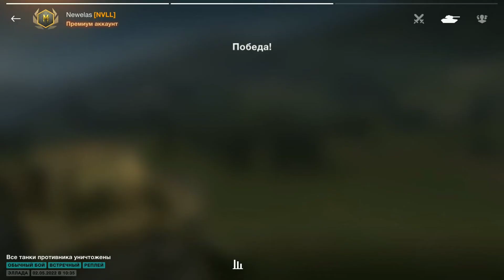#53 WoT Blitz / СУ-152 просто зарядил фугасы ) \ Скилл на пределе ) √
Привет, спасибо что смотришь мой контент )

Кто ещё не на сервере Discord! го вперёд вместе веселее )))

Желаю тебе лучших боёв и жду реплеи с моментами такими как:
-Взрыв боеукладки противника
-Супер поджоги на огромное кол-во хп
-Невероятные бои на скилле ! ( только на скилле ! )
-Также жду баги ваши и вашей команды так и противников
-Смешные моменты и противников которые готовы отдать вам свой -фраг ради вашей цели с пониманием )))

Девиз: Скилл Превыше Статистики

Суть игры: не важно какой танк, важно какой игрок танком управляет ) тут даже статистика не поможет )

С вами был Позитивный Танкист ! ! !
Не хварать вам !